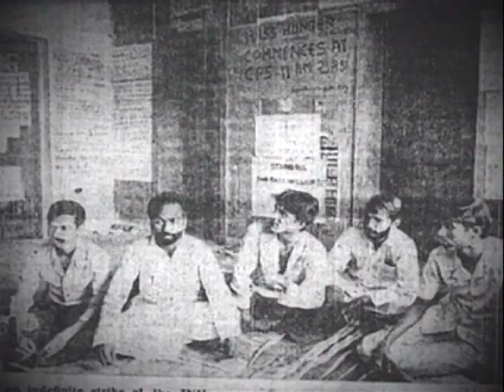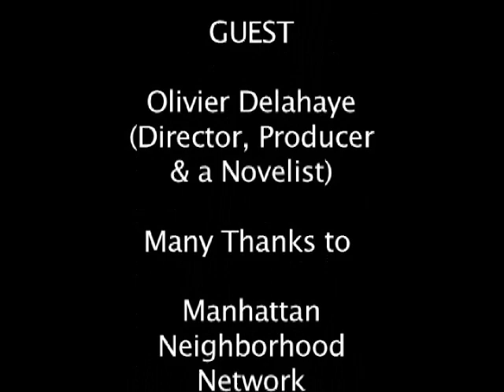Sorbonne: Part 1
A French Director Olivier Delahaye tells his memories of his early days of watching the student revolt of May 1968 @ Sorbonne.